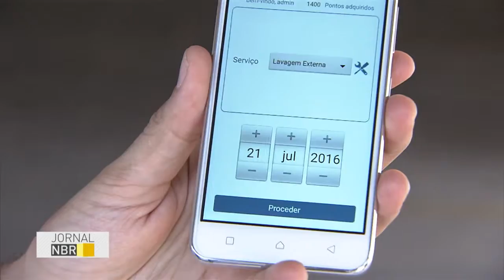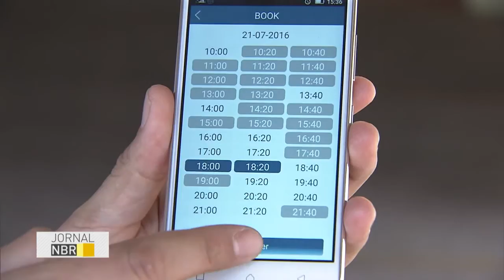Edital Sebrae de Inovação disponibiliza R$ 20 milhões para micro e pequenas empresas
JORNAL NBR - 21.07.16: Micro e pequenas empresas, de 25 estados, podem se inscrever no Edital Sebrae de Inovação, que disponibiliza R$ 20 milhões para ideias inovadoras. As inscrições podem ser feitas na modalidade de desenvolvimento tecnológico e encadeamento tecnológico até o dia 23 de setembro no